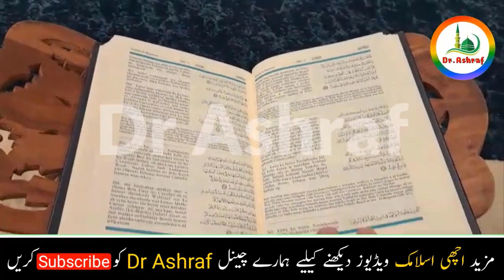2023 New Best Hit Lattest Naat Sharif | New Best Naat By Dr Ashraf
AOA,,,
aj ki is video ma hum apko 1 bahot hi khas naat sunayeh gy